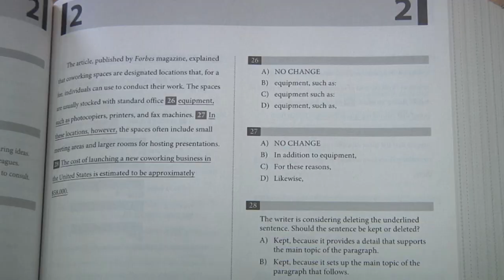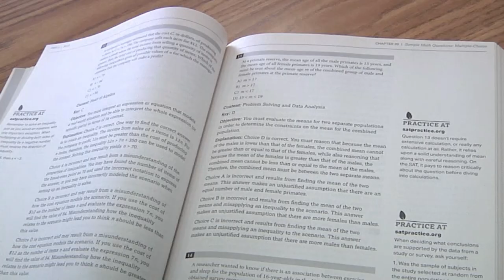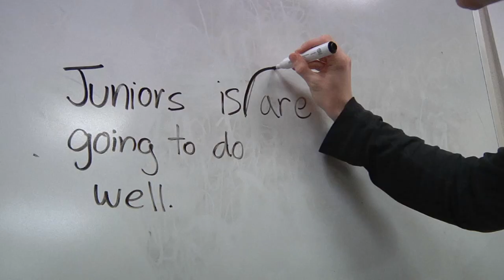Gunderson Live 3.1.24